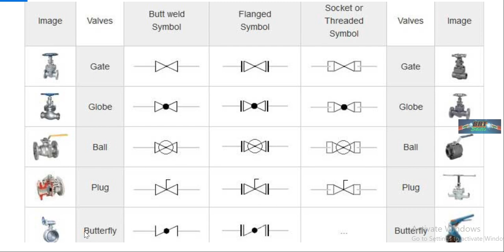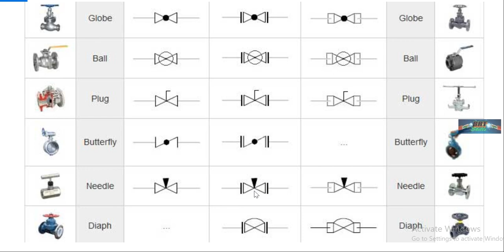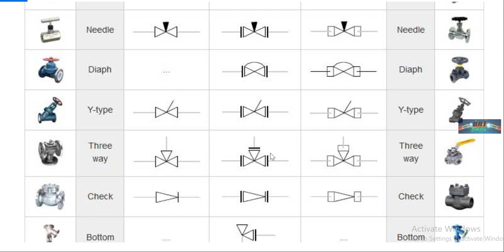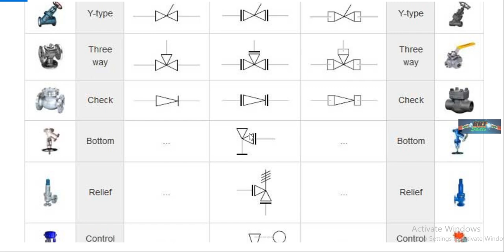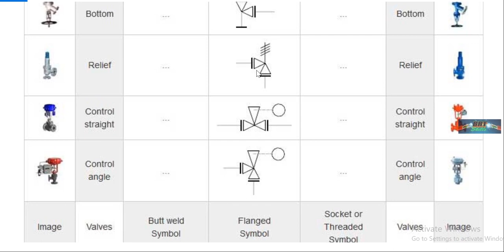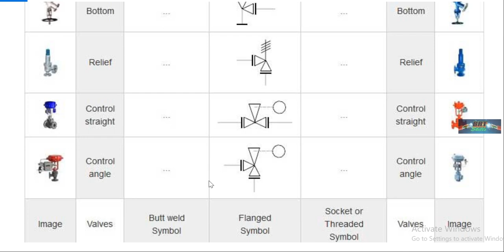पाइपिंग में वाल्व का प्रकार और प्रतीक / Type of Valves and symbols in piping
Hi friend

aaj ka video hai Piping Valve types avur vuska symbols ko kisa pichanaka hai

ya pura video aap ko pasand ayaga jarur dakiya

piping valves types,
types of piping valves,
different types of piping valves
piping lagane ka tarika,
piping blouse,
piping bag,
piping tips,
piping kaise lagaye,
piping lagana,
piping design,
piping kaise banaye,
piping wala gala,
piping analysis,
piping arm design,
piping attach,
piping and instrumentation diagram,
piping and uplift pressure,
piping autocad,
piping and stitching,
piping animation,
piping at home,
piping and redirection in linux,
a piping bag,
piping banane ka tarika,
piping bag tips,
piping bag malayalam,
piping bag banane ka tarika,
piping baju design,
b 31.3 process piping,
process piping b31.3,
asme b31.3 process piping,
piping chotila pranayam,
piping cutting,
piping cutting and stitching,
piping course,
piping construction,
piping engineering,
piping easy method,
piping engineer work,
piping engineer interview,
piping engineering jobs,
pro e piping,
e&e creations piping,
piping fabrication,
piping fitting,
piping for square neck,
piping foreman interview,
piping formula,
piping gale ke design,
piping gale ki,
piping gale ki design,
piping gala blouse,
piping hydro testing,
piping hairstyle,
piping hands,
piping how to make,
piping house wiring,
piping isometric drawing,
piping in blouse,
piping in tamil,
piping in suit,
piping in telugu,
piping interview,
piping in solidworks,
piping jobs,
piping layout,
piping machine,
piping maduva vidhana,
piping material code,
piping process,
piping project,
p&id piping and instrumentation diagram,
piping p&id drawing,
piping line numbers p&id code,
p&id diagram,
piping qc,
piping question,
piping qc inspector interview questions,
piping qc notes,
piping qadri,
piping qc course,
piping qc responsibilities,
piping quilt binding,
piping question and answer,
piping qc inspector,
mech-q piping,
piping rolling,
piping rock,
piping rolling drawing,
piping rope,
piping roses,
piping round neck,
piping reducer,
piping recipe,
piping routing,
piping stress analysis,
piping slime,
piping symbols,
piping saree,
piping sleeves,
piping silai,
piping schedule chart,
ss piping code,
straight piping s class,
piping bags,
jah piping s'al genyen,
piping thread,
piping techniques,
piping tamil,
piping type ariyapadi,
piping tutorial,
piping theory,
piping telugu,
piping to blouse,
piping thread blouse,
t shirt piping,
piping underground,
piping union,
piping up,
piping unix,
piping upholstery,
piping using thread,
piping 2d,
piping 2d tip,
piping 2d drawing,
piping 2 colour icing,
piping 2019,
piping 2 colours,
solidworks piping 2018,
glenfiddich piping 2019,
straight piping 2020 supra,
northern meeting piping 2019,
caesar 2 piping,
2 colour piping,
piping with 2 colors,
2 zone boiler piping diagram,
2 tone rose piping,
2 tone piping,
piping 3d,
piping 3d drawing,
piping 3d model,
piping 3d autocad,
piping 3d modeling software,
piping 3 colors,
piping 3d software,
piping 3 colours,
straight piped 350z,
straight piping 370z,
3 intercooler piping,
3 inch piping exhaust,
piping 45 degree offset,
piping 45 degree formula,
piping 45 degree angle,
4b piping tip,
5 simply stunning piping techniques,
piping tip 59,
straight piping 6.0 powerstroke,
straight piping 6.7 cummins,
6.7 powerstroke piping kit,
piping tip 81,
figure 8 piping,